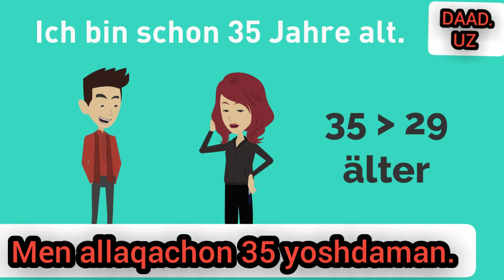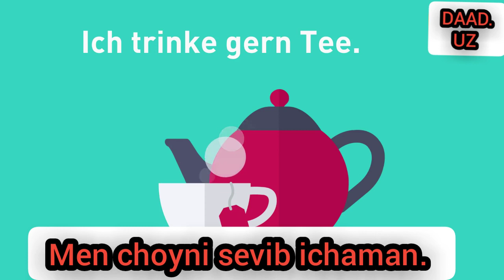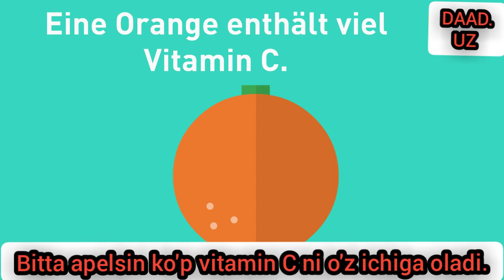9. Nemis tili darslari! Videoroliklar. Немис тили дарслари! Видеороликлар.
9. Nemis tili darslari! Videoroliklar. Немис тили дарслари! Видеороликлар.